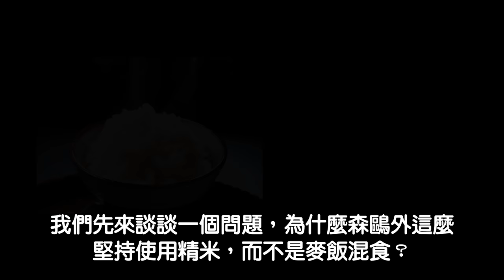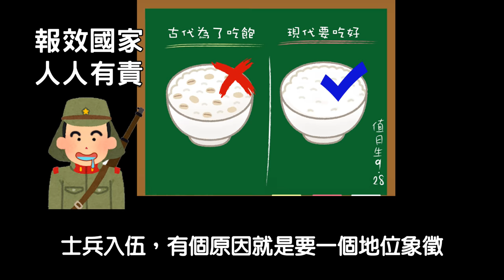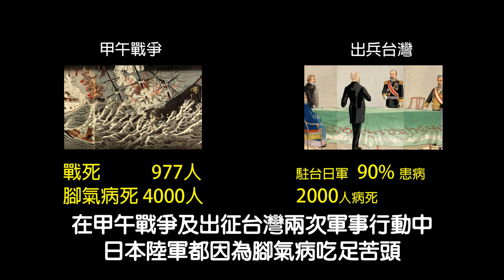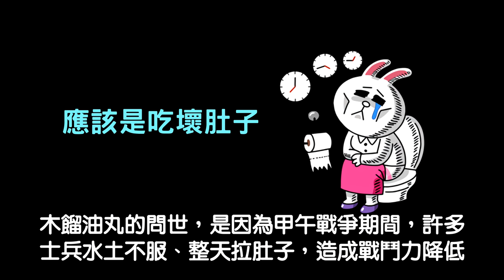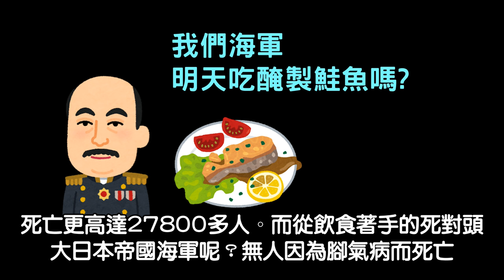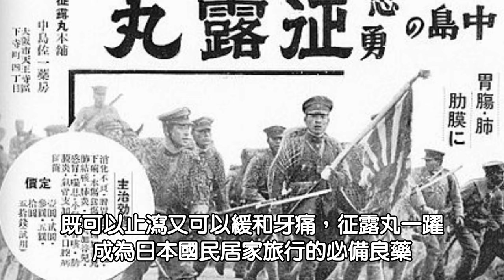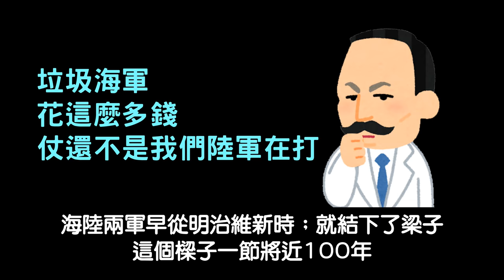日本最大豬隊友意外的救贖-正露丸是這樣誤打誤撞出來的[4k高畫質]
日本陸海軍有什麼深仇大恨? (下) 從甲午戰爭到二戰 如何互相扯後腿

對了對抗腳氣病的秘密武器登場

參考資料:
江戶．東京
作者： 簡白

森鷗外堅信腳氣病源細菌說，大肆抨擊食物說，拒陸軍採奈米麥混食，斥責海軍的洋食實驗為毫無科學根據的魯莽舉動，甚至嚴厲指控主導海軍伙食改革的高木兼寬。

不少陸軍軍醫目睹海軍實施伙食改良後，成功抑制腳氣病，他們態度略有鬆動，但森鷗外堅持己見，毫不妥協。甲午戰後，日本併吞台灣之初，他監調任台灣總督府陸軍局軍醫部長，嚴禁陸軍部隊擅自提供米麥混食。結果，他駐台三個月內，將近兩萬五千名士兵中，有百分之九十罹患腳氣病，二千餘人病死。據史家近幾年來考證，森鷗外當時之所以匆匆離開台灣，除了束手無策外，更是意圖逃避責任，還在公私文件上故意遺漏或竄改紀錄，強要抹消該段污史劣跡。

繼任台灣總督府陸軍局軍醫部長的土岐賴德，眼見事態急迫申請准許米麥混合的伙食。返回東京擔任陸軍軍醫校校長的森鷗外，作梗到底，遊說陸軍軍醫行政高層，祭出一紙行文措詞異常古怪的訓令：「關於麥飯混食，可以實驗，不准施行。」收拾慘局的土岐賴德，憤罵森鷗外是「嫉妒他人偉勳、執著自家陋見的齷齪小人」，「囿於私見、貽誤國家大計的區區賤大夫」。

cheap本業是個世紀帝國實況主
每周一、三、六都會直播打打世紀帝國

你覺得有什麼有趣的歷史橋段都可以留言

邁向2000+新手影片教學
世紀帝國文明兵種大百科
粉絲團 (這次會認真經營)
HD版常見問題： （包含小樹、格子 遊戲哪裡買）